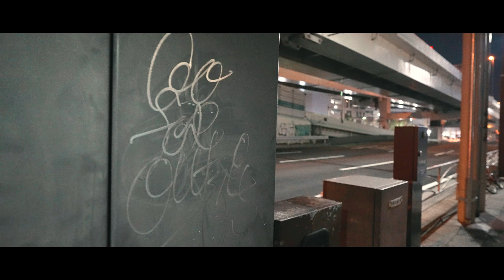仮想SELP1635G（FE PZ 16-35mm F4 G） F4固定で夜の横浜をfx3で撮る！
SELP1635G（FE PZ 16-35mm F4 G）

ソニーカメラ　FX3 （ILME-FX3）

TAMRON 17-28mm F/2.8 Di III RXD (Model A046)

SEL2470GM （FE 24-70mm F2.8 GM ）

feiyutech ak2000c

kenko ブラックミストNo.5

☆使用 カメラ ☆
ソニー Eマウントカメラ
IFX3

☆使用レンズ☆
SEL2470GM